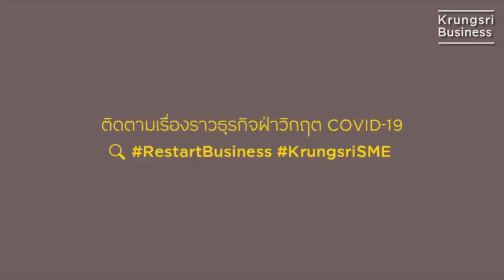มุมมองเจ้าของActive Studio Personal Trainingผู้ต่อสู้วิกฤตตั้งแต่วันที่ปิดจนกลับมาrestartได้อีกครั้ง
“ปัญหาทุกอย่างมีทางออกเสมอ อยู่ที่เรากล้าเผชิญกับปัญหาหรือเปล่า”

พบเรื่องราวต่อสู้วิกฤติโควิด ของ คุณกฤษฎิ์พงศ์ ยิ่งประเสริฐ ผู้บริหาร Active Studio Personal Training ตั้งแต่วันที่ fitness ปิด จนถึงวันที่กลับมา restart ได้อีกครั้ง
ติดตามเรื่องราวของนักธุรกิจฝ่าวิกฤตได้ที่

ชมคลิป MV เพลง แสงสุดท้าย ร้องโดย ตุ้ย ธีรภัทร์ สัจจกุล ได้ที่